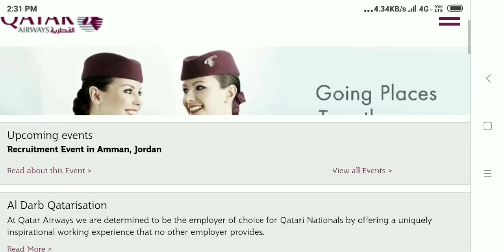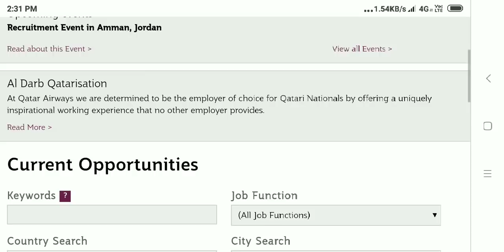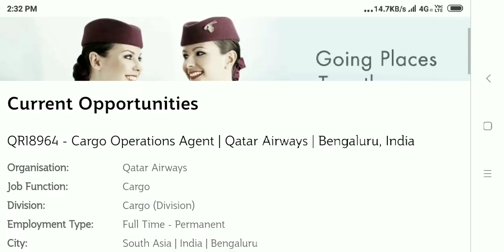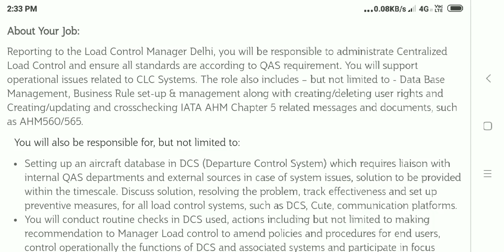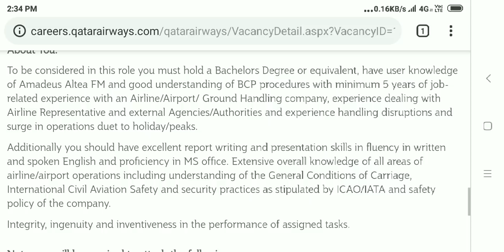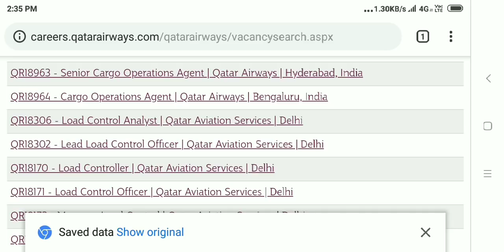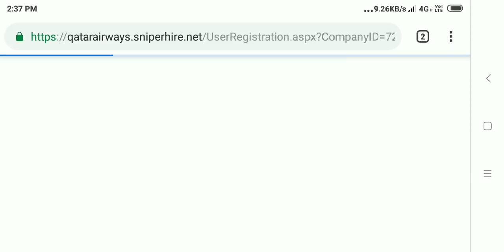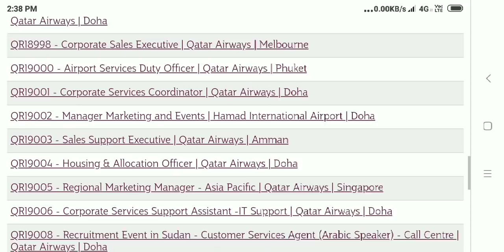Qatar Airways Hiring Airport Ground Staff | Men & Women | How to Apply | Full Detail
Copyright: All the Content of this Channel is created by this Channel Creator (Shiny Singh David). Kindly don't copy or use any of the Content related to Career of this Channel without the Channel Creator Permission.